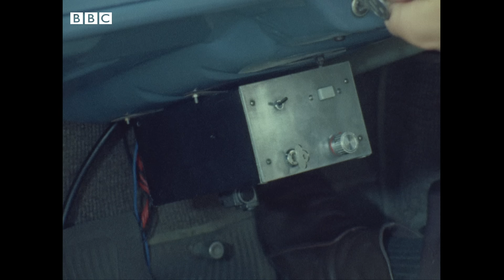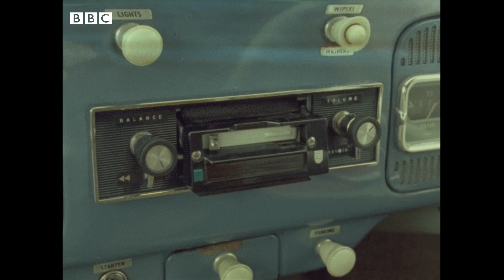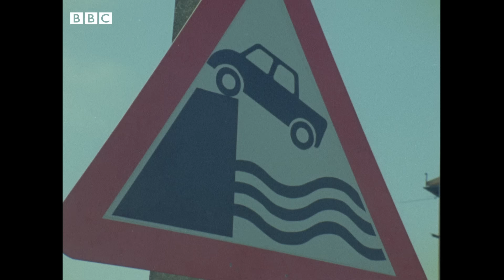In-Car Sat Nav? Without a Satellite? In 1971? | Tomorrow's World | Retro Tech | BBC Archive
Michael Rodd demonstrates an extraordinary new invention that could transform the way drivers negotiate the roads forever. A nifty control unit reads information from the car's milometer and relays instructions to the driver using pre-recorded phrases stored on a cassette tape. With such clear, precise navigation, might this spell the end for unwieldy paper maps and stopping to ask unreliable pedestrians?

This clip is taken from Tomorrow's World, originally broadcast on BBC One, Friday 15 October, 1971.